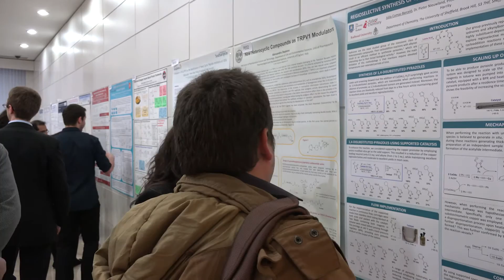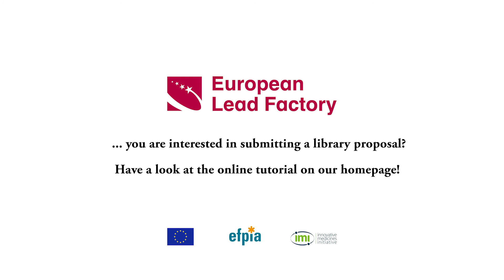EULeadFactory - Early Career Researcher Event 2016, Barcelona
In January 2016, we invited Early Career Researchers from the consortium and the wider European Scientific Community for a 2-day meeting on latest advances in Medicinal and Synthetic Chemistry with relevance to pharmaceutical Drug Development. Students and PostDocs from many European universities participated and senior industry representatives in the audience were particularly impressed by the innovative library designs presented by the young scientist. Several prizes were awarded.

The prize winners were: James Firth (University of Leeds) for best presentation on "Synthesis of Structurally Diverse 3D Scaffolds from Simple Furans", Daniel Blanco (Radboud University) for best poster titled "Rigid Tricyclic Amino Ketones by Intramolecular Cycloaddition and Libraries Thereof" and Elena Lenci (University of Florence) for best flash presentation on "Diversity-Oriented Synthesis of Carbohydrate-derived Scaffolds".

Some quotes from participants:

“I really appreciate that some partners from industry told me, you make nice molecules but from the industry’s point of view you should try this substrate, this substrate, this substrate, so I got a lot of useful ideas that I want to try when I get back.” – Júlia Comas-Barceló, PhD student, Department of Chemistry, University of Sheffield

“I have to review my synthesis because in some steps I had some catalysts which are very expensive because in academia we do not think about the costs.” – prize winner for best flash presentation Elena Lenci, PhD student, Department of Chemistry, University of Florence

“Chemistry remains the cornerstone of any successful drug discovery program” – Dr. Jeremy Davis, Director Hit Discovery, UCB Biopharma

“We invited external academic participants, student and PostDoc, to join us in the learning achievements workshop in order to train them on the process of how to submit a potential scaffold but also to present their work they are currently working on.” – Dr. Dimitrios Tzalis, CEO Taros Chemicals, EULeadFactory Project Executive member

The European Lead Factory, the largest research project in Drug Discovery under IMI funding, acknowledges the need for open exchange between researchers with different professional background and puts a focus on the career development of young scientists.

EULeadFactory hopes to continue the tradition of fostering networking between academia, SMEs and industry and providing young talents a chance to present their work.

The research leading to these results has received support from the Innovative Medicines Initiative Joint Undertaking under grant agreement n°115489, resources of which are composed of financial contribution from the European Union's Seventh Framework Programme (FP7/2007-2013) and EFPIA companies’ in kind contribution.